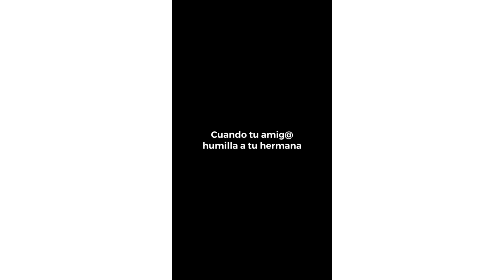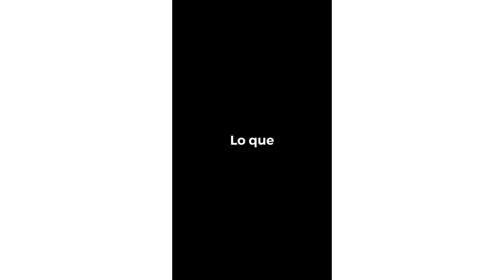MINI RECOPILACIÓN (Tiktoks de amigos) | Iker Unzu